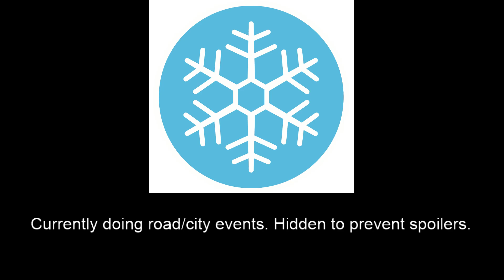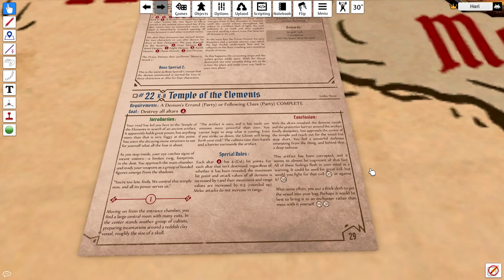Gloomhaven Scenario 22, Prosperity 3, Cragheart + Spellweaver + Brute